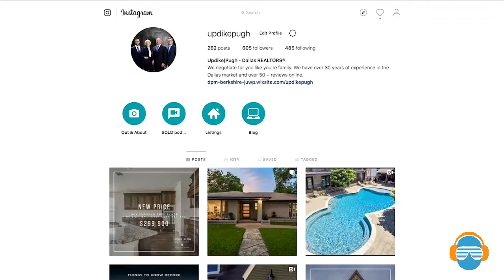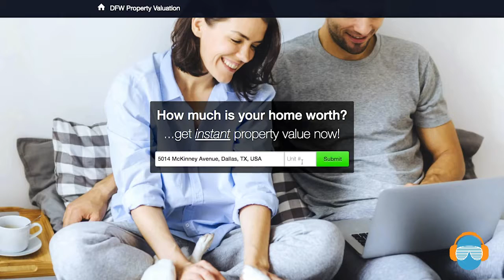SOLD with Updike Pugh: Episode 52